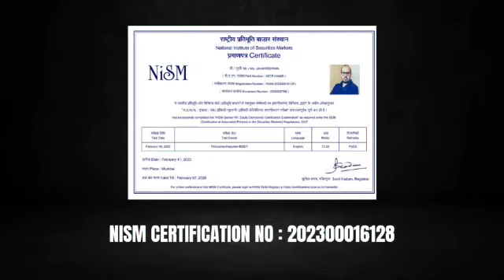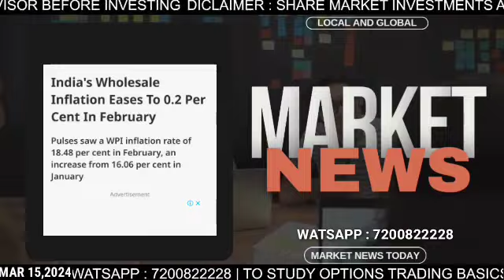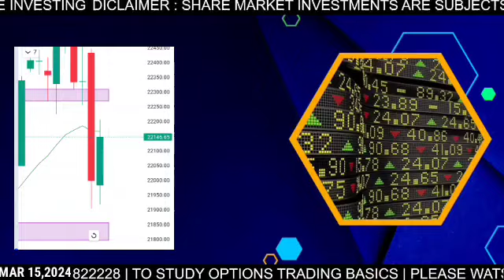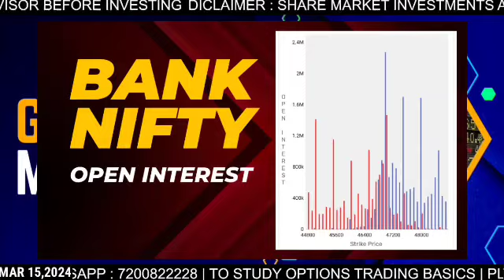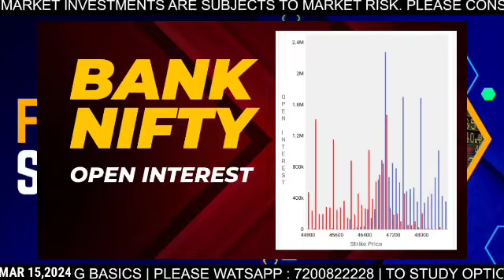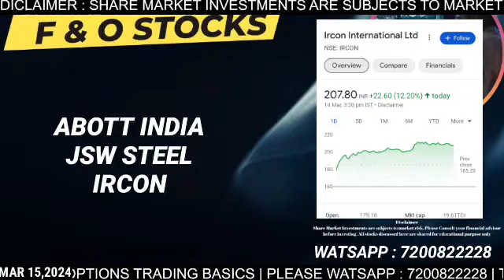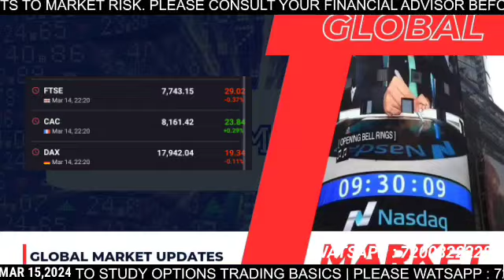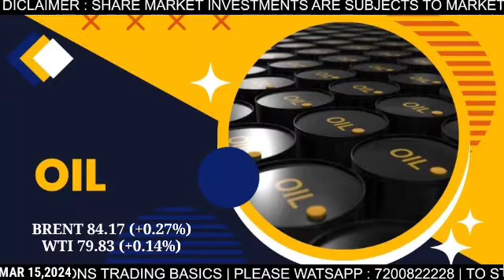DAILY MARKET NEWS | MAR 15 | NIFTY GAPDOWN OPEN | PETROL/DIESEL PRICES CUT BY RS 2| PAYTM | RAILTEL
NIFTY | BANK NIFTY ANALYSIS FOR MARCH 14 |  NEWS | SWING STOCKS | F & O | GLOBAL UPDATES

Expiry trading
System trading
Algo trading
Nifty today